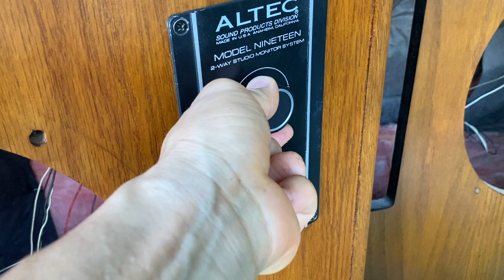Altec 19 nineteen Cặp số 2 của năm TP review mới hạ cánh,bảo dưỡng tess ktra kỹ lưỡng rất hoàn hảo😍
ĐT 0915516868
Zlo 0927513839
Loa Altec 19 cặp loa huyền thoại được rất nhiều ae săn tìm và đã ghi dấu ấn cho biết bao ae đam mê audio yêu đồ altec loa kèn vintage, với cấu hình chuẩn hãng bass 416-8B nam châm alnico 2 tầng to khủng kèn 811B củ kèn 802-8G là một trong những cặp củ rất hay và cũng lớn nhất trong dòng 1’’ của altec phân tần nineteen chỉnh 2 cấp độ bậc 4,cặp loa rất lớn có chiều cao 96,rộng 76,xâu 54cm.và rất nặng, đã được tôi kiểm tra bảo dưỡng cho chất âm được như lúc xuất xưởng rất hay so vơi giá tiền, rất đáng chơi và sưu tầm 👍👍👍 😍
-- Thành Phạm Altec Lansing là kênh chuyên về loa củ kèn altec  Voice of Theater vintage, bao gồm loa nguyên bộ và các củ kèn, horn kèn ,củ bass các loại nhỏ đến lớn như loa A4,A5,A7 vv của Altec !
- Thành Phạm Altec  luôn sưu tầm các loại loa củ kèn altec lớn nhỏ để cùng giao lưu chia sẻ kinh nghiệm rộng rái với ae khắp bốn phương  đam mê loa kèn altec 🙂👍🤝🍓🍉
- Thành Phạm cảm ơn các bạn đã xem video Thành chia sẻ nếu các bạn thấy hữu ích và yêu mến thì hãy cho Thành một Nike và đăng ký kênh Thành Phạm Altec Lansing nhé Trân Trọng 👍🤝🙂🍎🍇
- Âm nhạc các bài hát dùng test loa  đều đơn giản là thử loa,  không sao chép lại nhạc của các tổ chức, cá nhân để chiếm quyền sở hữu hay vì bất cứ mục đích nào khác, vì vậy xin các tổ chức, cá nhân, các kênh cung cấp âm nhạc không đánh bản quền với kênh loa Thành Phạm nhé thanks 🤝😍😀